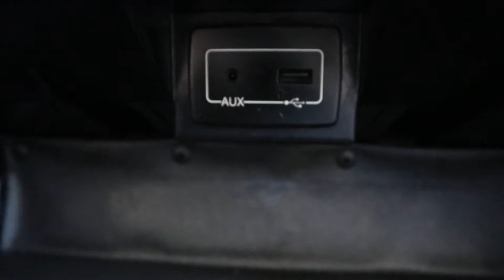NOVA entrada: Citroen Jumper 3.0 HDI 180 HP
CITROEN JUMPER 3.0 hdi 180HP

ano 2015
Ar condicionado

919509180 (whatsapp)